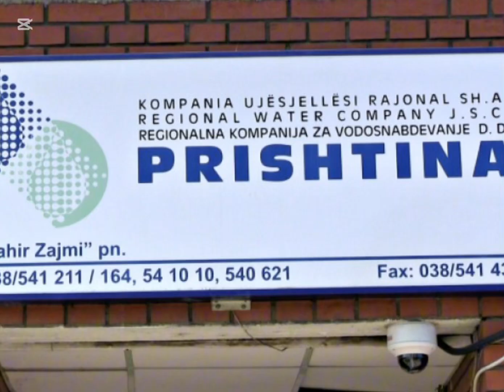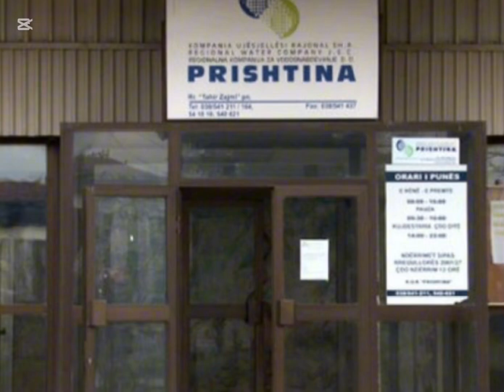KUJDES| QKUK dhe disa lagje të Prishtinës mbesin pa ujë për…